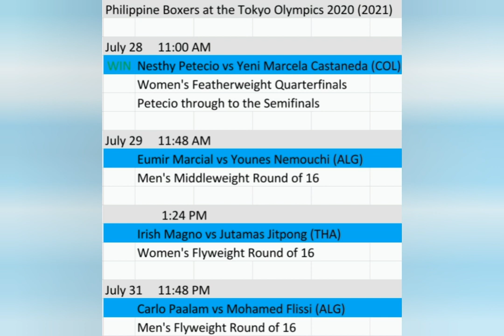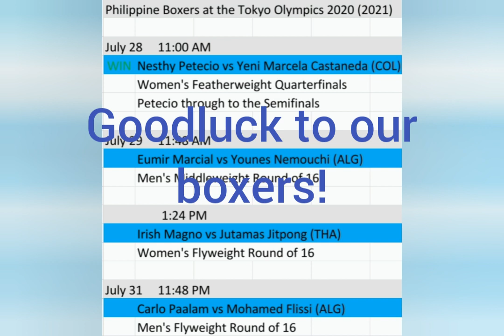Philippine Boxing Olympic Schedules Updates | Nesthy Petecio Eumir Marcial Irish Magno Carlo Paalam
Schedules and results